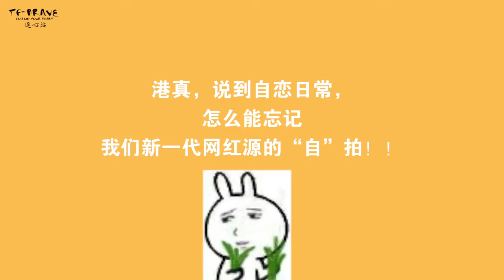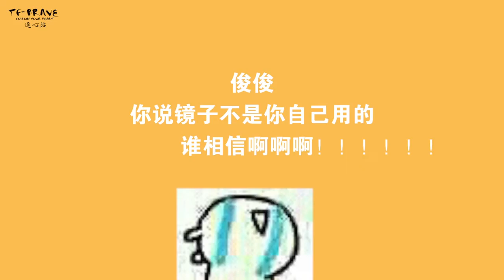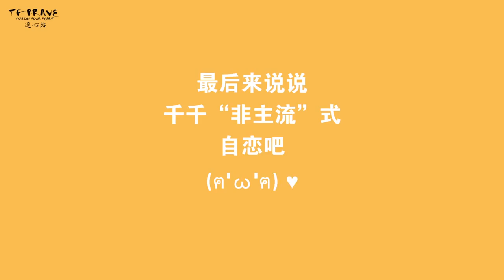20151228【三只有爱视频】第四集 （TF-BRAVE 逐心站）